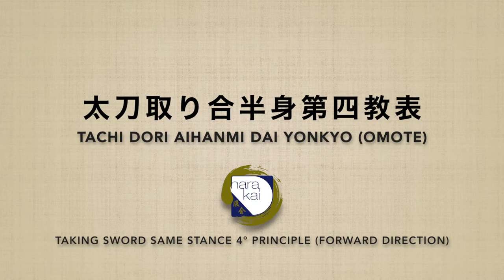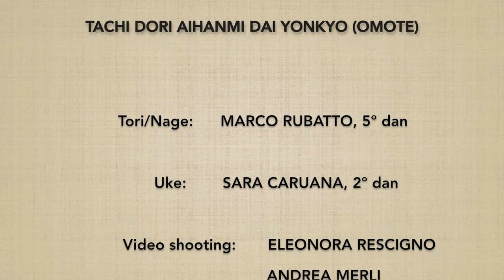TACHIDORI aihanmi DAI YONKYO (omote) - Marco Rubatto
Forma di base (kihon) e fluida (ki no nagare) di "presa della spada e applicazione del 4º principio"  (tachidori dai yonkyo), eseguite nella forma frontale (omote)

Basic form (kihon) and fluid form (ki no nagare) of "taking the sword and applying the 4th principle" (tachidori dai yonkyo), performed in the forward form (omote)